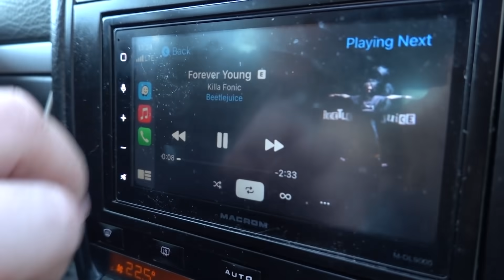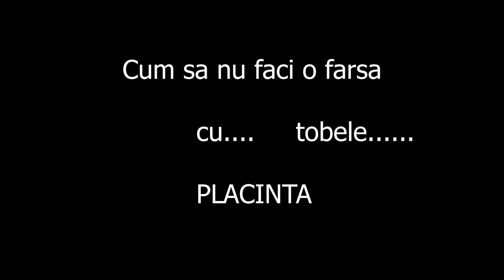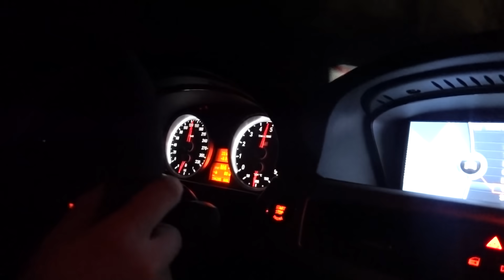BMW 335i 400HP - ZIUA 2 La sala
Cor de reducere cu 44% pe - ALEXRO